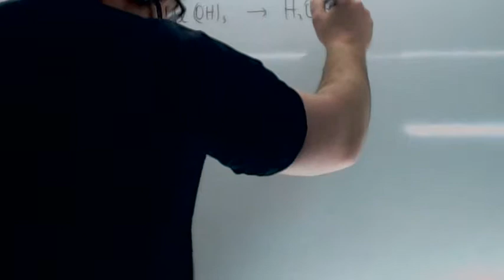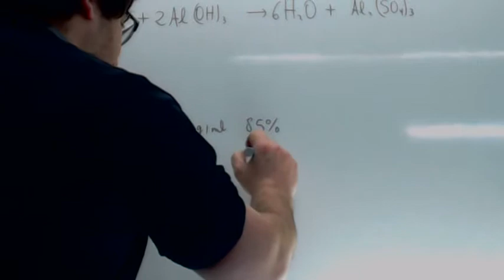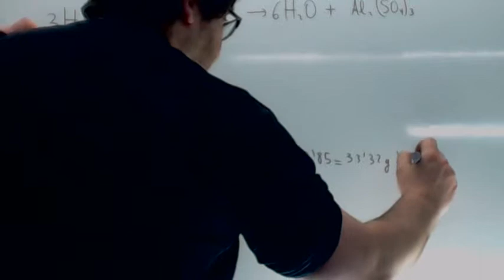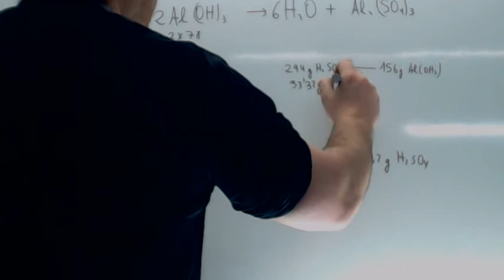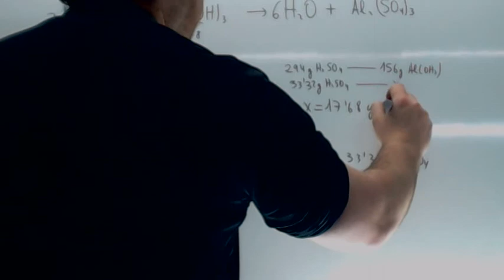Estequiometria Ejemplos Usero